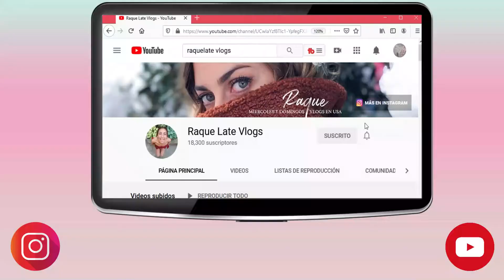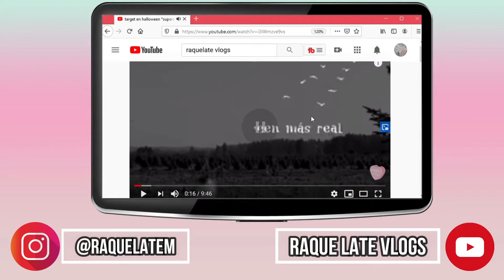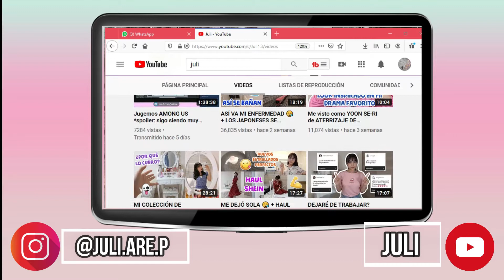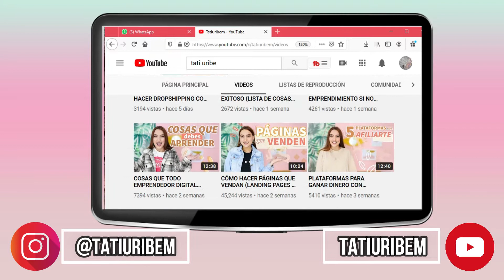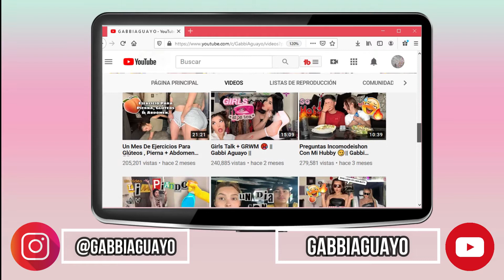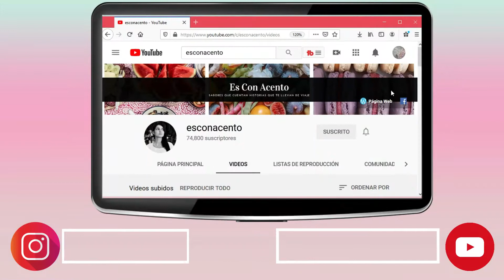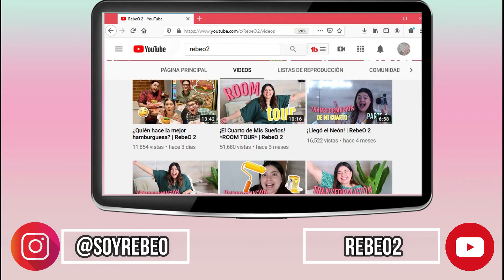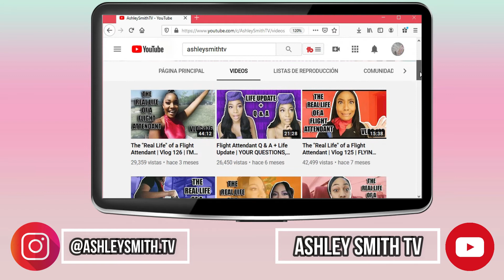→ Top 10 cuentas FAVORITAS de YouTube ← ǀ Jackye Guerrero ǀ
El día de hoy les traigo mi TOP 10 de cuentas de YOUTUBE en las que eh estado obsesionada últimamente!

Espero que les guste mucho y muchas gracias por verlo!

JustmeJackye